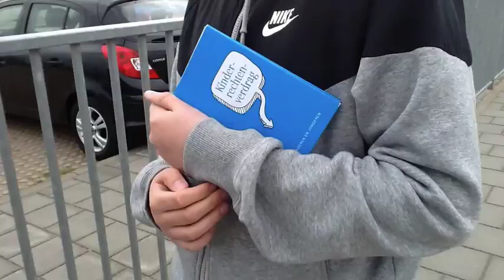5 shotfilm - Recht op bescherming bij geweld